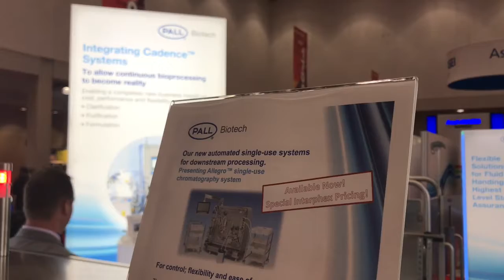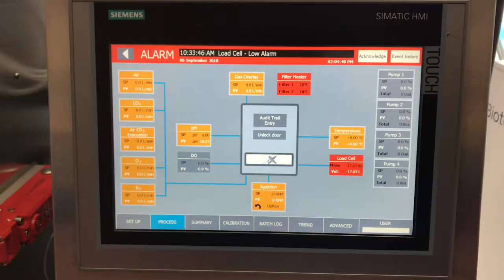News & Analysis: Bioprocess Insider for the Biopharma World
A recording from  BPI East, Pall, Celltheon